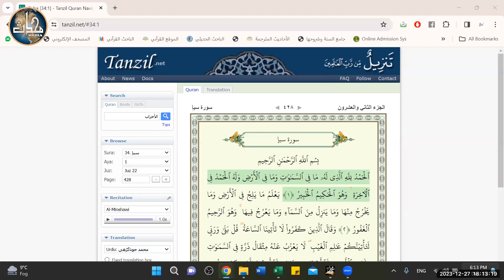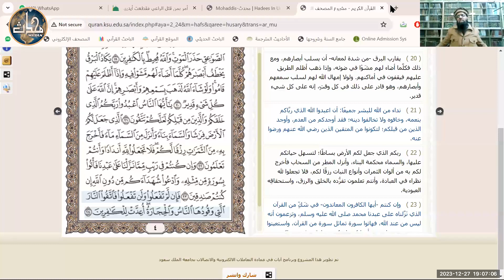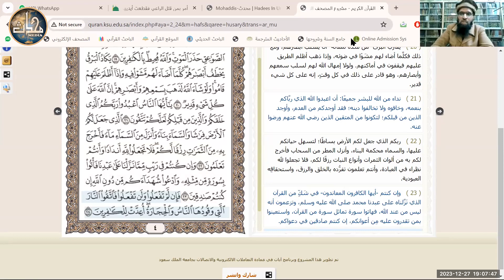LDN Quran (Sem 1) | Lecture 17 | Sura BAQARAH | Aayaat (23 - 24)